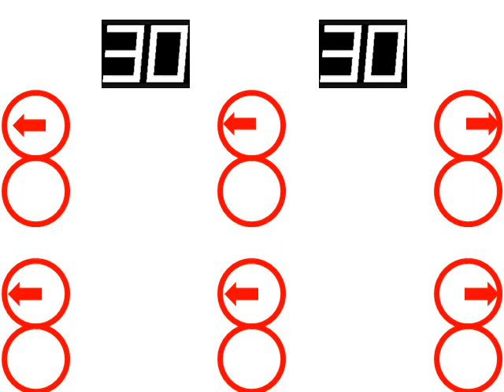How to Skate Figure 8s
Players are ask to stick handle in the circles and on the whistle stick handle with the puck on the figure 8 pattern